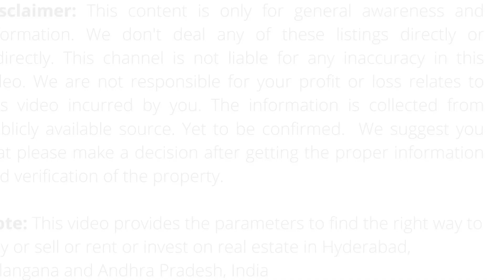SoldOut SoldOut SoldOut SoldOut SoldOut SoldOut SoldOut SoldOut SoldOut SoldOut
Beside ARBOR International School
Raja Rajeshwara Nagar,
Telangana 500084
Facing : East
Size : 1520 Sqft
Age : 3 Years
Price : 1.3 Cr (Negotiable)
2 car parkings
Payment details : 50% White 50% Cash
Location Details :

To know more about our properties ( Prop Deals Talk Public 1)

✔️ Do you want to advertise your property to sell, buy or rent ?
✔️ Do you want to sell your houses, plots and lands ?
✔️ Are you thinking of interior designing your flat/house/villa ?

✔️ क्या आप अपनी संपत्ति को बेचने, खरीदने या किराए पर देने के लिए विज्ञापित करना चाहते हैं?
✔️ क्या आप अपने घर के प्लॉट और जमीन बेचना चाहते हैं?
✔️ क्या आप अपने फ्लैट/घर/विला की इंटीरियर डिजाइनिंग के बारे में सोच रहे हैं?

✔️ మీరు మీ ఆస్తిని విక్రయించడానికి, కొనడానికి లేదా అద్దెకు ఇవ్వడానికి ప్రకటన చేయాలనుకుంటున్నారా ?,
✔️ మీరు మీ ఇళ్ల ప్లాట్లు మరియు భూములను విక్రయించాలనుకుంటున్నారా?
✔️ మీరు మీ ఫ్లాట్ / హౌస్ / విల్లా యొక్క ఇంటీరియర్ డిజైన్ చేయాలని ఆలోచిస్తున్నారా?
 మా "ప్రాపర్టీ డీల్స్ టాక్" ఛానెల్  సంప్రదించండి.

👉 Channel Details :

👉 REAL ESTATE DIGITAL MARKETING SERVICES :
✔️ Lead Generation
✔️ Social Media Marketing
✔️ YouTube Promotions
✔️ Venture Live Promotions
✔️ Interviews Etc.,
👉 Property Deals Talk AD AGENCY,

👉 RealEstate Free Property Website in India"

👉 Address :-
1st Floor, LIG 649, Road No. 5, beside Malabar Gold, Kukatpally Housing Board Colony, Kukatpally,
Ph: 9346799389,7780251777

© ®NOTE:- All content used is copyright to (PropertyDealstalk) use or commercial display or editing of the content without proper Authorization is not allowed.